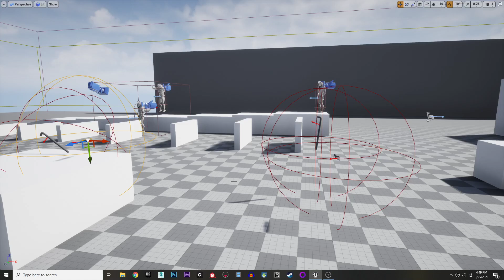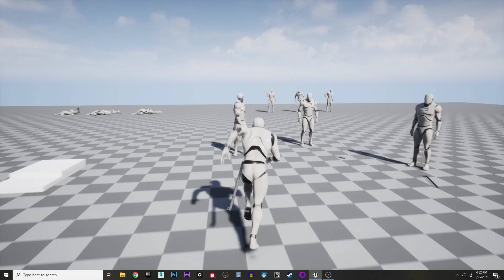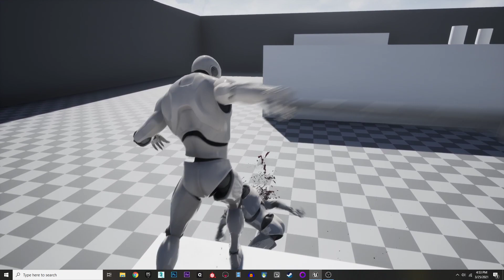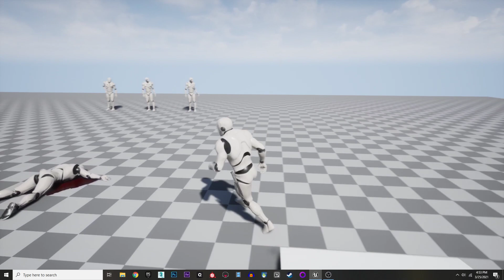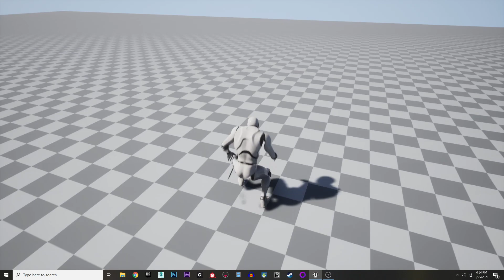Unreal Game Project Test 080 - New survival horror project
Tried my best at tank controls, with static cameras and simple melee combat.
Camera transition animations, it even works trough doors.
A working interactable, item and inventory system. (thanks to Jackson from Titanic Games and his simple tutorials)